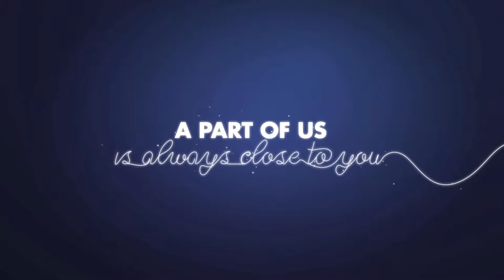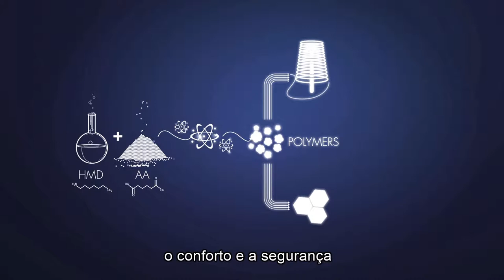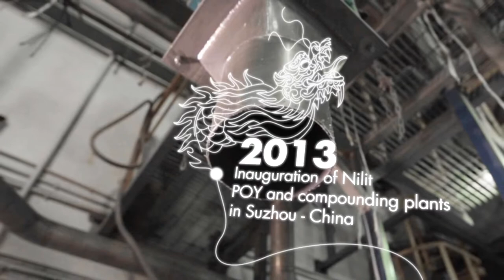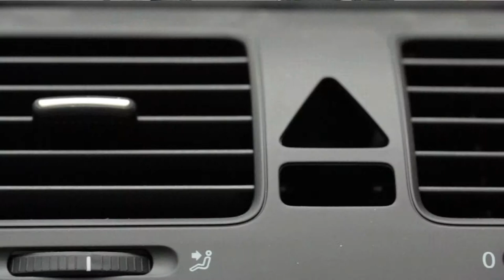Nilit Corporate Movie Portuguese